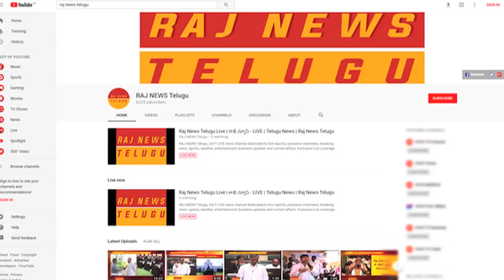Hollywood movie in line on Koti historic love story of Khairunnissa - James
A film on Khair-un-nissa (the granddaughter of Nawab Mahmood Ali Khan, the Prime Minister of the erstwhile State of Hyderabad), whose love story with an Englishman - James Achilles Kirkpatrick - was the central theme of Mr. Dalrymple’s historical retelling.